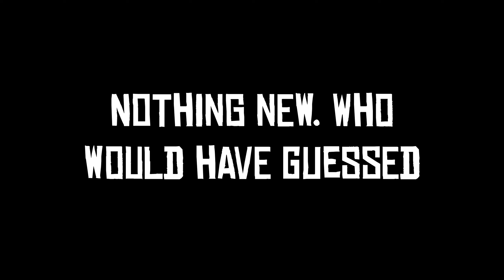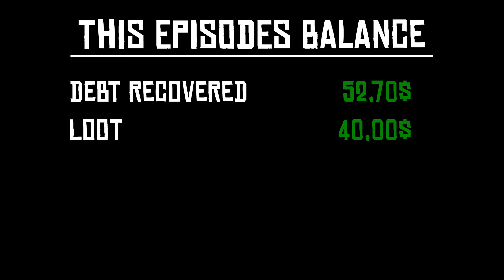The White Cougar | Red Dead Redemption 2 | Part 32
WHY CAN NOBODY REPAY THEIR DEBTS? Literally nobody can repay their debts. And now we have to go hunting because of it. Oh god I hate debtors.

▶ Game 🎮:
Red Dead Redemption 2
by Rockstar Games

▶ About the Game 📚:
After a botched ferry heist in 1899, the Van der Linde gang is forced to leave its substantial money stash and flee Blackwater. The gang realizes that the progress of civilization is ending the time of outlaws, and so decide to gain enough money to escape the law and retire. The gang members rob a train owned by Leviticus Cornwall, who responds by hiring the Pinkertons to apprehend them. Dutch continually promises that the next heist will be their last.